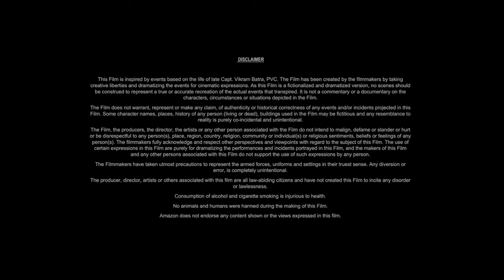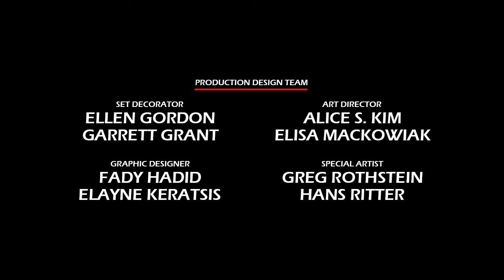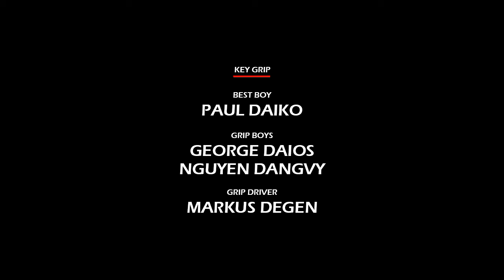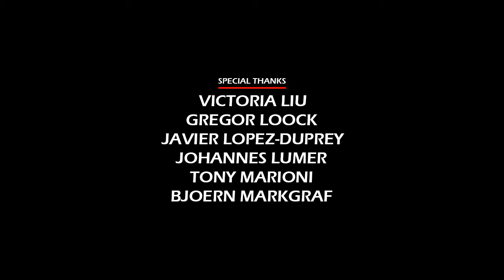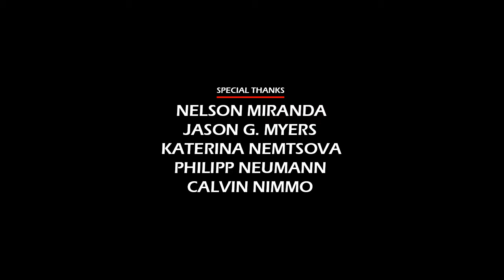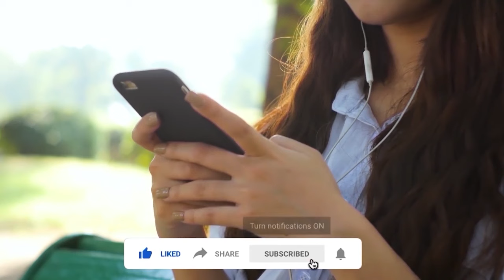Mean Girls (2024) Movie || Angourie Rice, Reneé Rapp, Auliʻi Cravalho || Review and Facts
In this video we have talked about American musical teen comedy film Mean Girls (2024). What is this movie and where can you watch Mean Girls 2024 movie? It has been talked about. All interesting facts about Mean Girls movie are told in this video and the Mean Girls full movie HD version is also given information about which OTT platform or satellite channel you will get to watch it officially. Also, we have talked in detail with about the technical department, music department, pre-production, filming and post-production of Angourie Rice Mean Girls movie. How much was the Mean Girls full movie budget? and how much the movie Box Office Collection has also been updated. We have also discussed the story of this film and a small review of the story of Mean Girls full movie in english has also been given. Apart from this movie facts, story line, star cast, Mean Girls full movie Angourie Rice & other actors performance and which character has played what role? All of these have been discussed.

Movie Credits!
Directed by: Samantha Jayne, Arturo Perez Jr.
Screenplay by: Tina Fey
Produced by: Lorne Michaels, Tina Fey
Starring: Angourie Rice, Reneé Rapp, Auliʻi Cravalho
Production Company: Broadway Video, Little Stranger
Distributed by: Paramount Pictures
Release Date: January 8, 2024